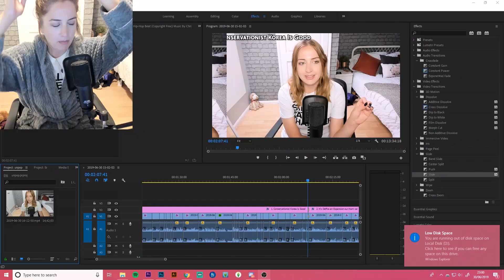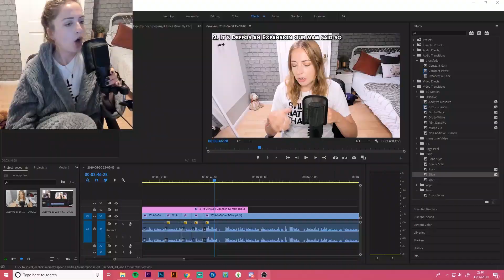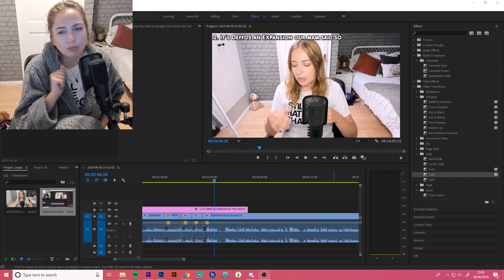Island Living: Unpopular Opinions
DON'T SHOOT am innosent
i'm from proper up north in england which is why i sound like that
my favourite quote is:
"Garlic and chips. I effin did."
instagram .. @jessemcbanana
twitter .. @plumbellasims